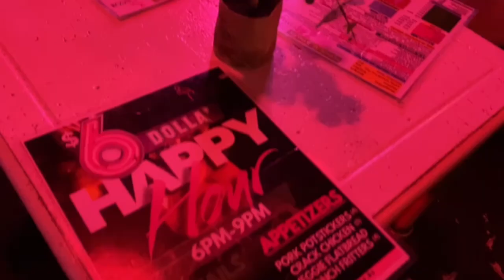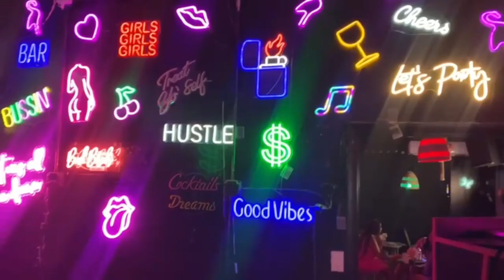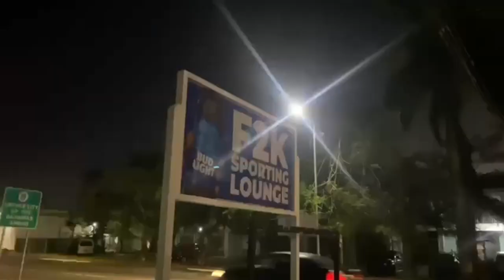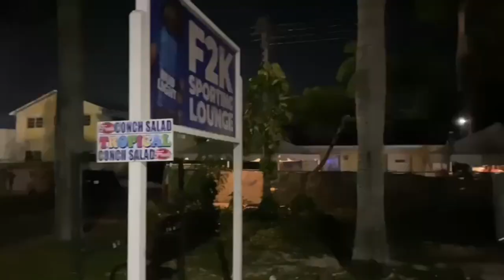FANZONE: UB Mingoes VS Black Scorpions | July 27 2024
🎥 Watch the University of The Bahamas Mingoes women’s softball team in action as they dominate with two amazing in-park home runs in the second inning! 🚀🥎 They soared to a 15-8 victory over the Black Scorpions, marking their third consecutive win and boosting their season record to 4-4. 🌟

Check out standout performances from catcher Syazha Kelly, who went 3-for-3 with 4 RBIs, and shortstop Adonya Stanislaus, who also delivered a game-changing in-park homer. Plus, don’t miss pitcher Keishana Coakley’s stellar work on the mound! 💪🔥